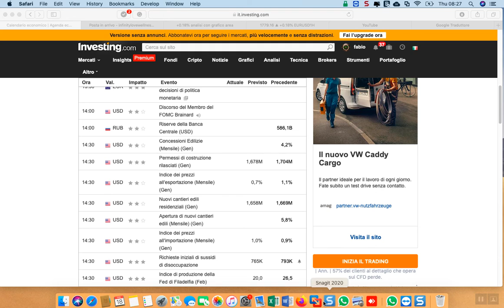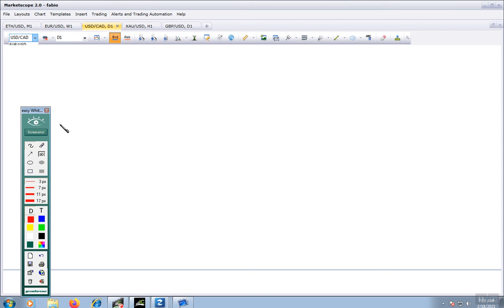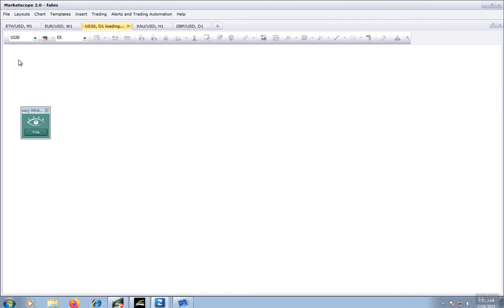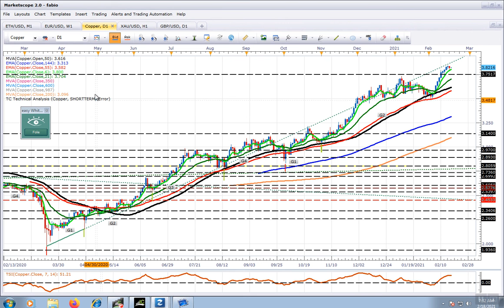analisi del 2021-02-18_08-27-28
LE 5 MAJORS-USDMXN-ETH-BTC-XAUUSD-WTI-US30-DAX-COPPER-SOIA-GAS